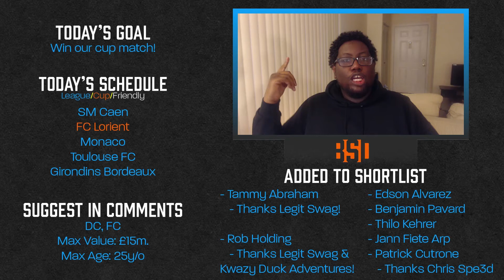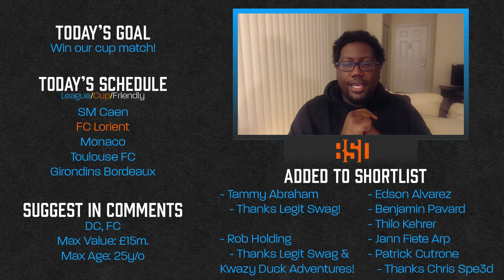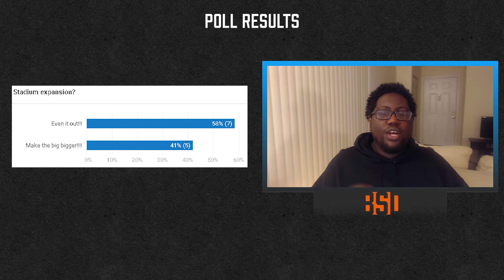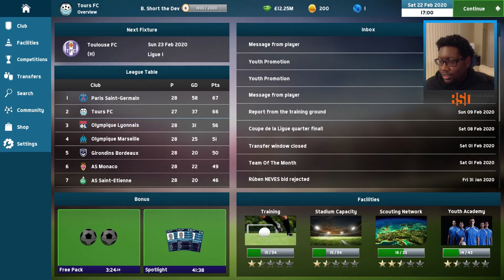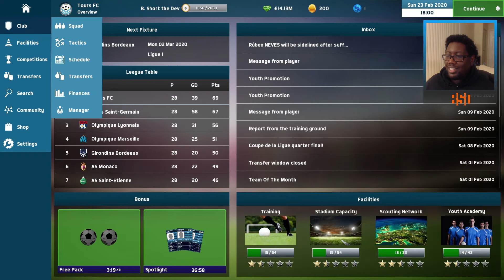TIELEMANS TAKES US TOP!! | Soccer Manager 2018 Gameplay | Tours FC Ep 33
Our newest signing pushes Tours FC to our highest heights so far in this Soccer Manager 2018 Gameplay video!!!

Soccer Manager 2018 is a sports management game, a genre that I absolutely love! Tours FC is a club I have used in other games, so I decided to try and guide them from Ligue 2 mid-tablers to a world-class club! Let's see if Tours FC has what it takes to compete in Ligue 1 in this episode of the Soccer Manager Gameplay 2018 Road to Glory series!

YouTube, what's good!? I do daily Soccer Manager 2018 gameplay videos, and I'm currently in a Road to Glory with Tours FC! In addition to that, I do other sports-themed videos as well and I plan to sprinkle some random games through my channel as well!